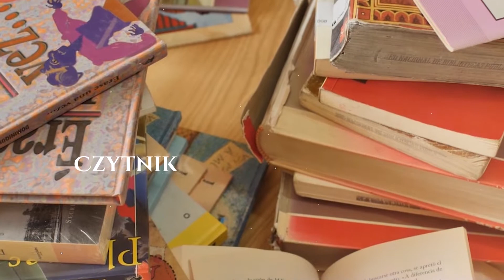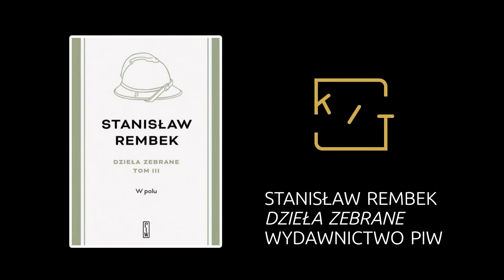Czytnik #9 Rembek: W polu (Dzieła zebrane)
W dziewiątej części „Czytnika" Radosław Wiśniewski opowiada o powieści „W polu" i dziełach zebranych Stanisława Rembeka.